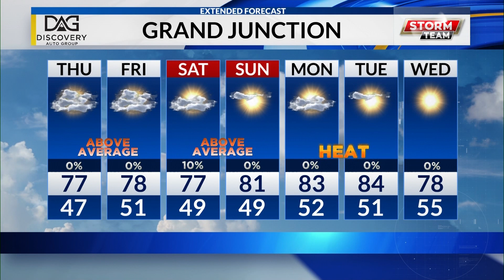Temperatures will continue to be above average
As the work week continues temperatures are still increasing by just a few degrees with breezy afternoon hours. The wrap-up to the work week puts Grand Junction in the upper 70's. The upcoming early work week may even hit 80-degree highs.